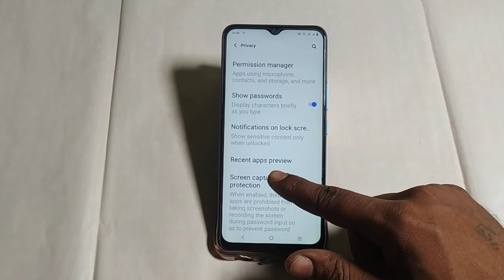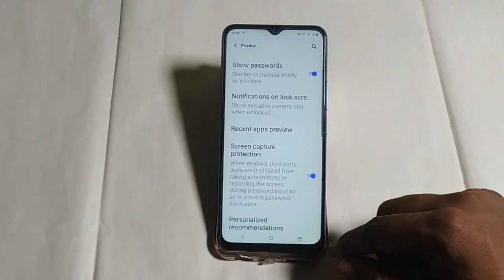blur recent apps settings Vivo y35, Vivo y35 me blur recent apps on off kaise karen